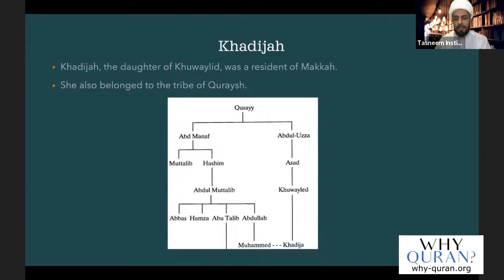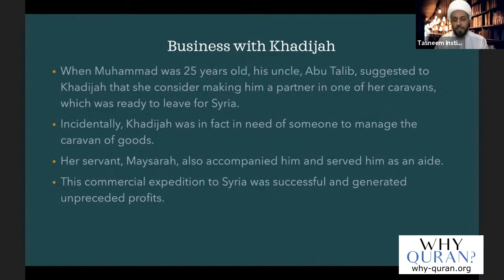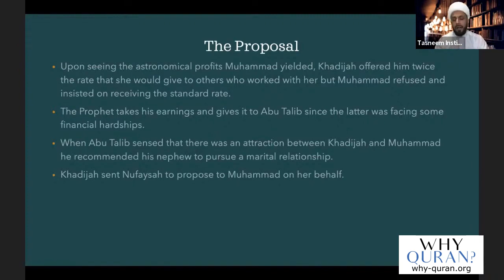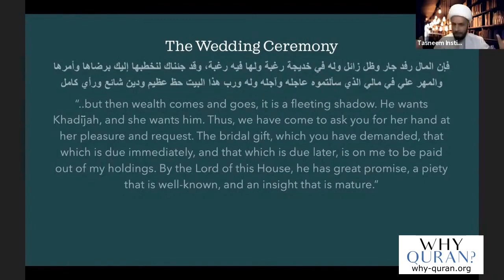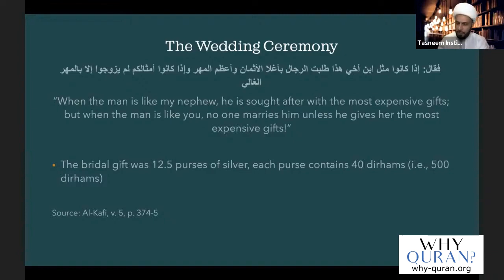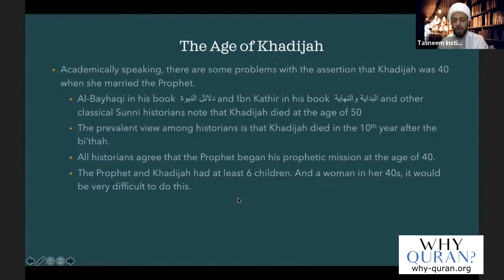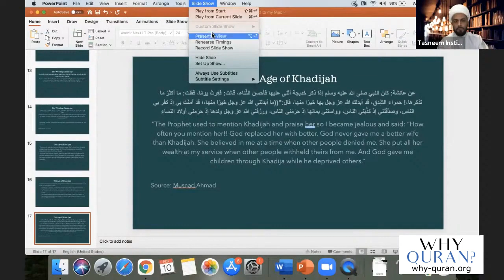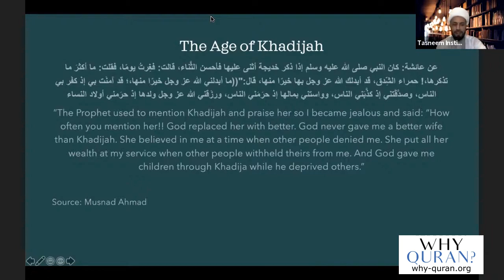[10] How old was Khadija? | Life Of Prophet Muhammad | Sheikh Azhar Nasser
The Prophet's most beloved wife, Khadijah. How they met, their wedding, and the controversy around how old Khadijah was when she married the Prophet